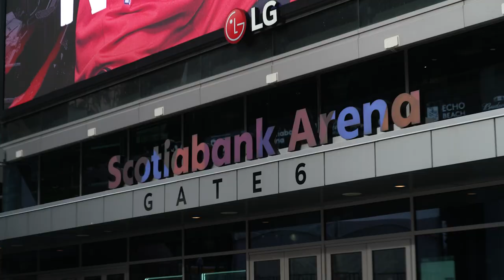BACKSTAGE WITH NAV: LEAFS vs. RAPTORS, GAMING ON THE ROAD & WHICH RAPPER HE'D 1v1 IN BALL |MUCHMUSIC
Canadian rapper and singer NAV wrapped up his two-month long tour NeverSleep in Toronto, where VJ Verdah joined him backstage to learn about tour life, his love for the TorontoRaptors and video games!